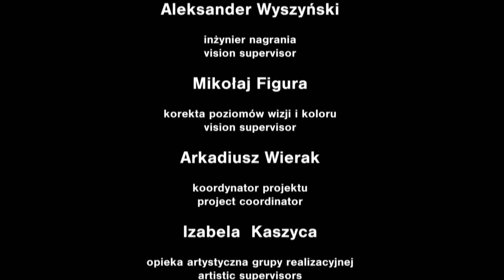Franz Schubert - Symphony No. 8 in B minor, Allegro moderato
Polish Nationwide Music Schools' Symphonic Orchestras Competition
Zygmunt Nitkiewicz - conductor
Symphony Orchestra of The Marcin Jozef Zebrowski Music School in Czestochowa

Ogólnopolski Konkurs Orkiestr Szkolnych Szkół Muzycznych II Stopnia
Zygmunt Nitkiewicz - dyrygent
Orkiestra Symfoniczna Zespołu Szkół Muzycznych im. Marcina Józefa Żebrowskiego w Częstochowie
Franciszek Schubert - VIII Symfonia g-moll "Niedokończona"